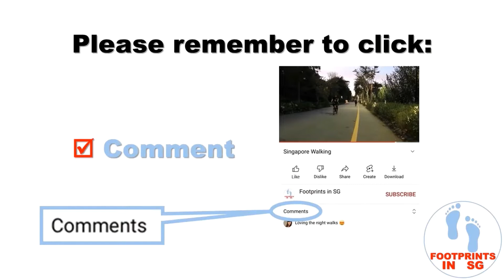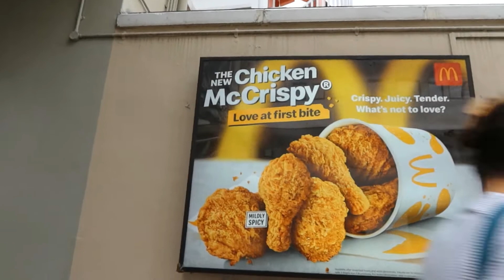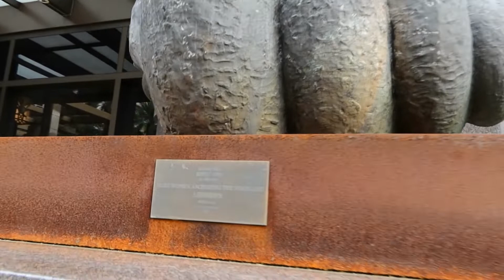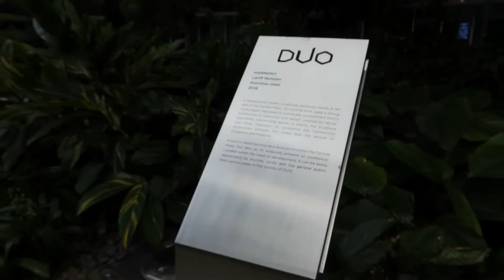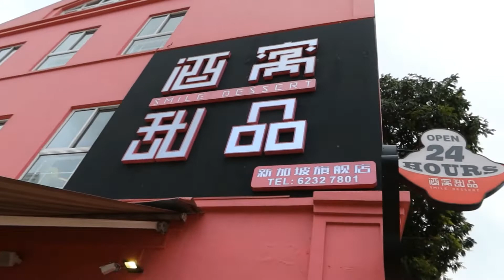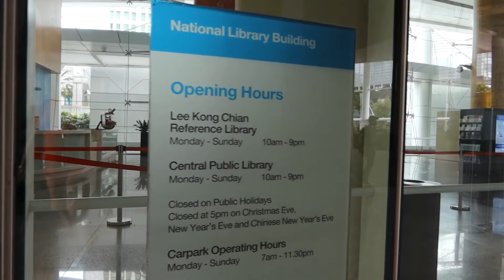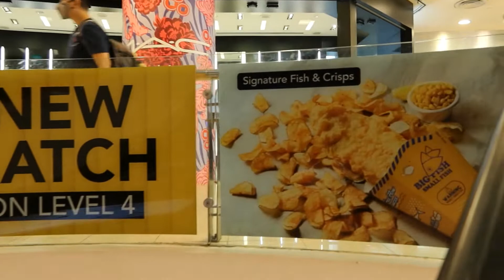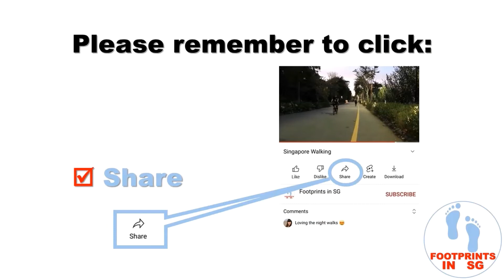Walking in Singapore Bugis Village / Bugis Street / Bugis Junction - Vibrant City Life Feb 2 2022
Walking video without commentary for about 1.5 hours on the 2nd day of the Chinese/Korean/Vietnamese Lunar New Year on February 2, 2022 afternoon in the Bugis area of Singapore where Bugis Village / Bugis Street / Bugis Junction are all located. Being the 2nd day of the lunar new year public holiday, many residents of Singapore were busy house visiting and celebrating the festive holidays with family, relatives and friends. As such, not many were out and about and many retail and other business establishments remained closed. At this time, it was a relatively quiet scene in this area and yet it was still somewhat crowded and bustling enough with not a few shopping and dining facilities still very much open for business (and so you can just imagine how much livelier it would have been on a normal day). The video begins at Bugis Street which draws crowds of tourists into its maze-like bazaar within. Adjacent to it is Bugis Village, which is a row of old shophouses, preserved, restored and re-purposed for commercial use. Bugis Street, Bugis Village, Bugis Junction and Bugis Plus are the main retail and commercial buildings of interest in this area, but in addition to these, this walking video also includes side trips exploring Parkview Square, an art deco building which permanently exhibits some notable sculptures by Salvador Dali and Fernando Botero in an elevated piazza facing North Bridge Road which is publicly accessible. Parkview Square is also host to a very chic art deco bar/restaurant/cafe called the Atlas Bar which gives you the feeling of being transported straight into a film scene from The Great Gatsby. This walking video also explores next door iconic skyscrapers designed by world-renowned and award-winning architects such as Duo by Ole Scheeren (which are tall twin glass towers wrapped in hexagonal frames similar in pattern to that of a honeycomb) and The Gateway by I. M. Pei (another set of tall twin glass towers shaped as a parallelogram from top view). The walking video also explores the famous side streets of Bugis: Tan Quee Lan Street and Liang Seah Street, both of which are lined with food & beverage outlets that draw in local and tourist crowds alike. The walking video also ventures aside to the nearby National Library grounds as well as the InterContinental Singapore Hotel along Middle Road, which has a very classy and elegant interior, a brilliant confluence of colonial and Peranakan design. Connecting to the hotel, the walking video then proceeds to Bugis Junction, a shopping mall formed with glass roof enclosures housing within what look like once narrow, busy streets lined with rows of shophouses but are now filled with the comfort of modern air conditioning. From Bugis Junction, the walking video finally makes its landing at the newest and largest shopping mall in the Bugis area called Bugis Plus which is connected to Bugis Junction through an air conditioned and retail store-lined pedestrian bridge crossing above Victoria Street. Aside from having cinema theaters and food & beverage offerings, Bugis Plus also houses huge flagship stores of many of the most well-known international fast fashion labels like Uniqlo and Pull & Bear, among other fashion and cosmetic shops. In general, the Bugis area is a magnet for school-going youth, young single professionals, middle class families with kids and tourists who enjoy its entertainment, shopping and dining offerings. Bugis is also where many visitors to Singapore will be able to find affordable accommodations in the form of budget hotels, youth hostels and backpacker inns.